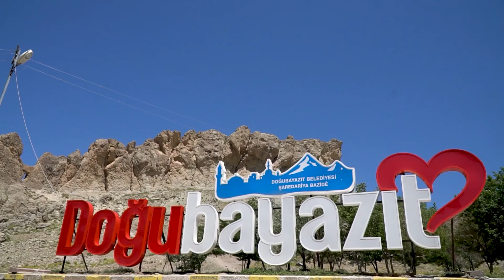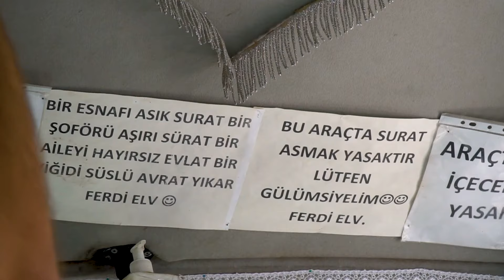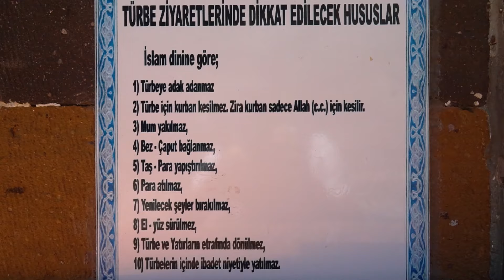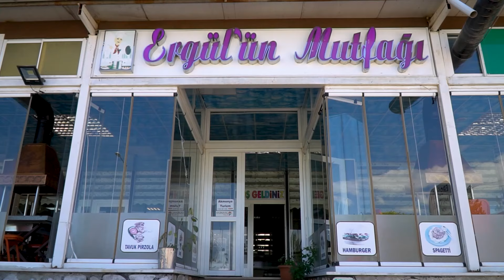Ağrı Nasıl Bir Şehir? Çok Şaşırdık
Merhaba güzel insanlar. Bugün Türkiye turumuzda 75. şehir Ağrı'dan bildiriyoruz. Öncelikle Eleşkirt, Tutak, Patnos, Hamur, Taşlıçay, Diyadin, Doğubayazıt ve Ağrı'nın güzel insanlarına selamlar olsun.
Ağrı gezilecek yerler arasında İshak Paşa Sarayı, Meteor Çukuru, Ağrı Dağı, Ahmedi Hani Türbesi, Urartu Kalesi, Eski Bayezid Cami ve Nuh'un Gemisi vardı. Zaman ve bütçemiz yettiği müddetçe gezmeye çalıştık.
Umarız izlerken keyif alırsınız sevgiler.

Türkiye turumuzu bölge bölge izlemek ve nerelere gittiğimizi görmek isterseniz;

Merhaba Dünyadan Bildiriyoruz izleyenleri
Önce Türkiye' de en az 60 il gezme hedefi, hemen arkasından Dünya turu için yollara çıkmış iki deliyiz. Mümkün olduğunca "ucuza nasıl seyahat edilir" bilmemekle birlikte, öğrendikçe deneyimlerimizi youtube kanalımızdan paylaşıyoruz. Etkileşim halinde olalım kim bilir belki bir yerlerde karşılaşır, çay-kahve içeriz.
Sevgiler